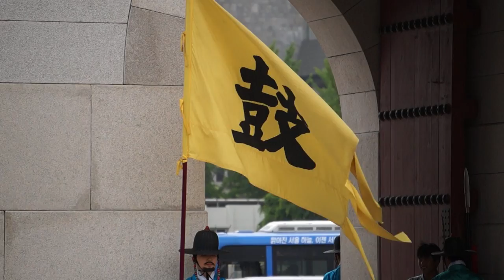SONY NEX F3 Full 60i 동영상 정지 화면 화질 관찰